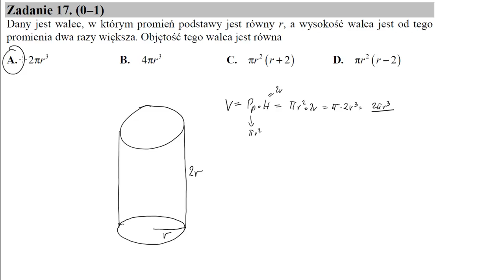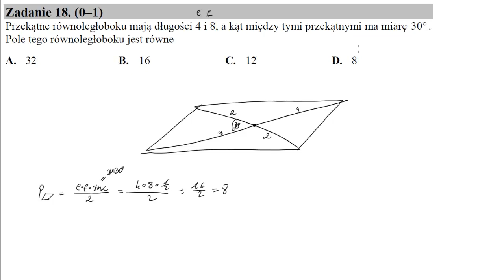18 Przekątne równoległoboku mają długości 4 i 8, a kąt między tymi przekątnymi ma miarę 30∘ Pole te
Przekątne równoległoboku mają długości 4 i 8, a kąt między tymi przekątnymi ma miarę 30∘. Pole tego równoległoboku jest równe